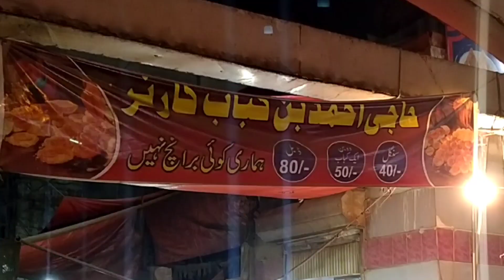Burns Road Famous Bun Kabab | Karachi Street Food | Koyla Bun Kabab | Bun Kabab in 40 Rupees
Haji Ahmed bun Kabab is Karachi's most famous Bun kabab which is prepared on Koyla the are serving since 1953 in Karachi Burns Road opposite Fresco Chowk.

Burns Road Famous Bun Kabab | Karachi Street Food | Original Bun Kabab | Bun Kabab in 40 Rupees

king_of_Pakistani_street food
ban kabab chatni

My Gadgets

Shotgun Mic

Color Mic

Action Cam SJ8 Plus

Sony 16-50mm f/3.5-5.6 OSS Alpha E-Mount Retractable Zoom Lens

Sony Alpha a6400 Mirrorless Camera: Compact APS-C Interchangeable Lens Digital Camera with Real-Time Eye Auto Focus, 4K Video & Flip Up Touchscreen - E Mount Compatible Cameras - ILCE-6400/B Body

JOBY Gorillapod 3K Stand